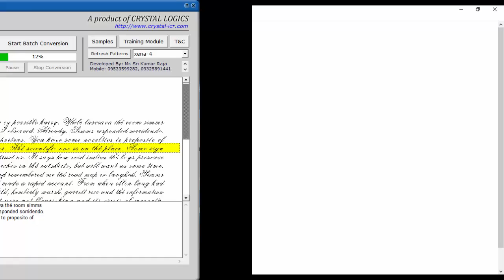TIFF to Text,Notepad conversion for OEBS,XENA Multi font Images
TIFF to Text /Notepad conversion for OEBS, XENA Multi-font Images  with ICR software is a perfect choice for conversion tasks has it can deal with any format of multi-font image series and also it is a budget-friendly choice too

FEATURES OF THE XENA /OEBS TIFF IMAGES TO TEXT CONVERSION SOFTWARE:
• High accurate identification of Latin Letters
• Image to text conversion carries out at a rapid speed of 6 files/minute
• Also converts low-resolution images
• Automatic correction of image’s nature
• Identifies and converts minute text within the image
• Automatic identification of  Italic and Cursive text  for conversion
• Supports Multi-font images in well-known languages like English, French, Dutch and etc
• Converts batch of image series
• Although XENA, OEBS image files have rare image formats like Tiff, Bmp, Jpg, Png and etc, ICR can convert them to Notepad
• Can adapt  Notepad/TEXT or MS WORD format for the output file
• Converts files of any count
• Also built-in with old document recognition feature

XENA/OEBS are just Image filenames for our OEBS/ XENA Multi-font TIFF Images to Notepad/TXT conversion ICR software. This one choice for conversion can help you to deal with multiple obstacles in image conversion process. Among those obstacles, the primary difficulties which our ICR software for XENA/OEBS Tiff image to Notepad can defeat are different image formats like Tiff, Bmp, Jpg, Png and etc, different languages in image text that too with various font styles. The specialty of XENA Tiff format image to Notepad or Txt format conversion software lies in easy recognition and conversion of Cursive and Italic text in the image. Choice low priced XENA/OEBS TIFF images to .txt file conversion with ICR software and end your conversion and data entry field works happily

Software Developed By:
Mr. Sri Kumar Raja